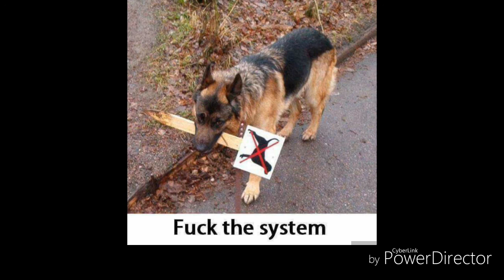Big Bear - La Rivolta Degli Schiavi (Prod. SlowBeatz)